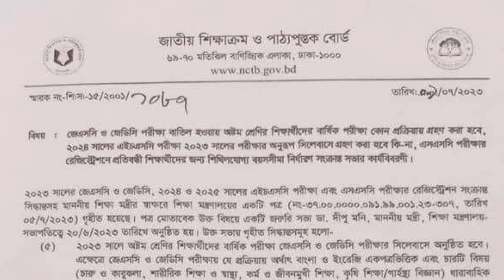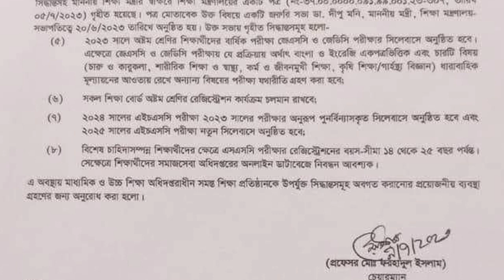৮ম শ্রেণির বার্ষিক পরীক্ষা ও এইচএসসি সিলেবাস নিয়ে জরুরি নির্দেশনা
৮ম শ্রেণির বার্ষিক পরীক্ষা ও এইচএসসি সিলেবাস নিয়ে জরুরি নির্দেশনা
৮ম শ্রেণির বার্ষিক পরীক্ষা ও এইচএসসি সিলেবাস নিয়ে জরুরি নির্দেশনা